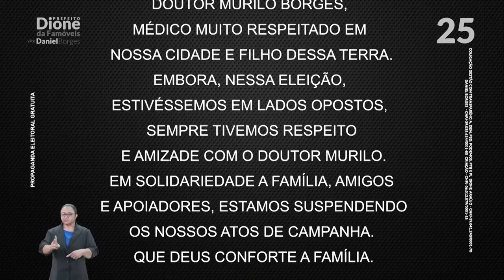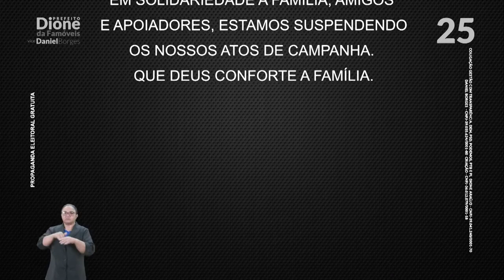PROGRAMA ELEITORAL: 30/10/2020 • ITUMBIARA-GO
00:00 DR. ROGÉRIO - 28 • COLIGAÇÃO: UM NOVO CAMINHO
01:45 DR. MURILO BORGES - 11 • COLIGAÇÃO: HONESTIDADE E TRABALHO POR ITUMBIARA
02:43 GUGU NADER - 17 • COLIGAÇÃO: TRANSFORMA ITUMBIARA
04:32 ZÉ ANTÔNIO - 10 • COLIGAÇÃO: CONFIANÇA E TRABALHO
07:27 DIONE ARAÚJO - 25 • COLIGAÇÃO: GESTÃO COM TRANSPARENCIA